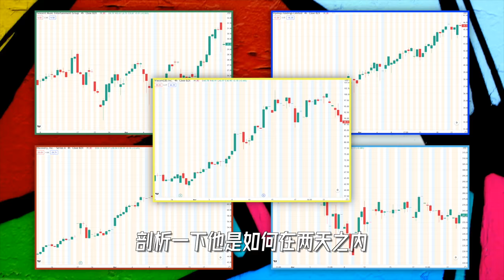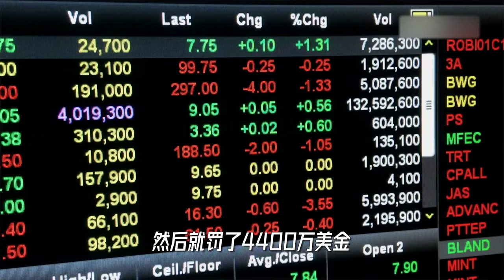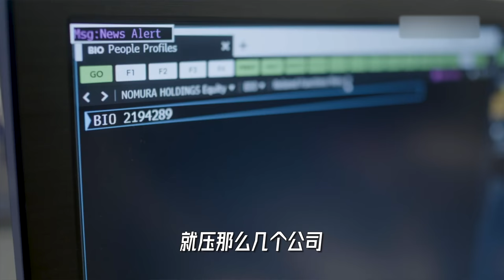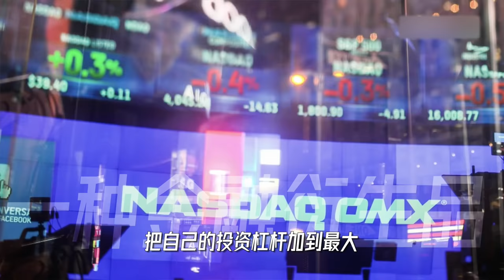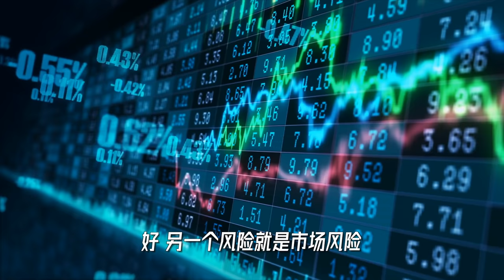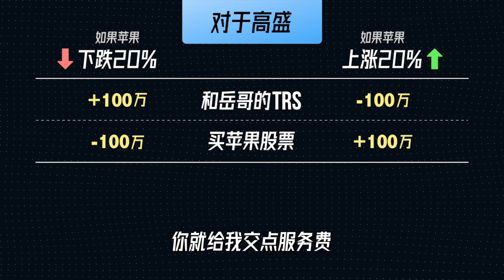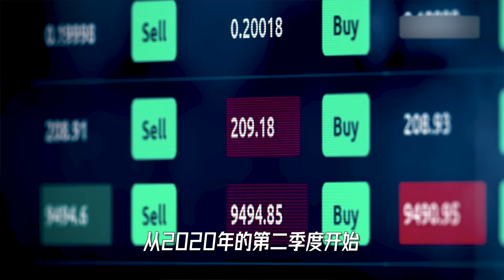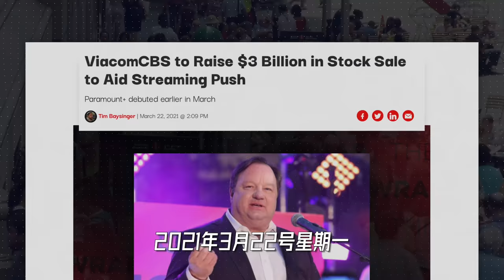史上亏钱最快的男人 - 2天巨亏200亿 - Bill Hwang (Archegos)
小Lin今天来跟大家聊一聊黄比尔Bill Hwang事件。
我的创业公司：Offer帮 - 求职学习平台